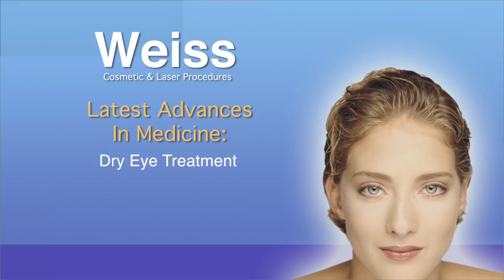Video Blog - Latest and Greatest in Medicine - New Treatment for Dry Eyes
Dry eyes can not only be annoying, but can be painful and life-altering!  Luckily, advances in medicine have produced a new drug called Xiidra (Zz-eye-druh). Xiidra is the first eyedrop that is FDA-approved for treating both the signs and symptoms of dry eye.

Learn more about Xiidra in this video!